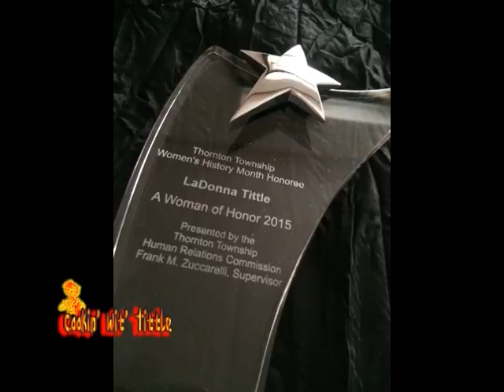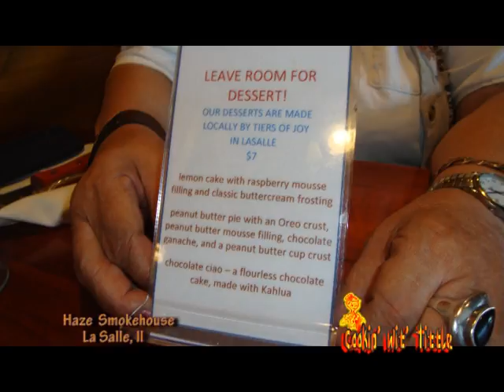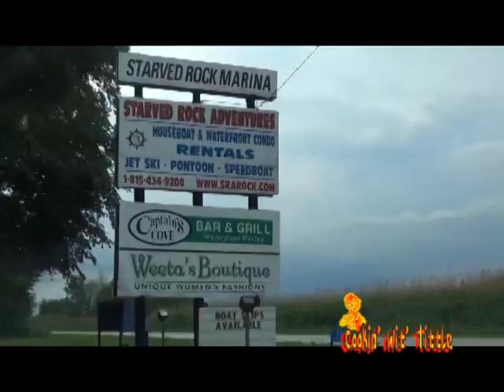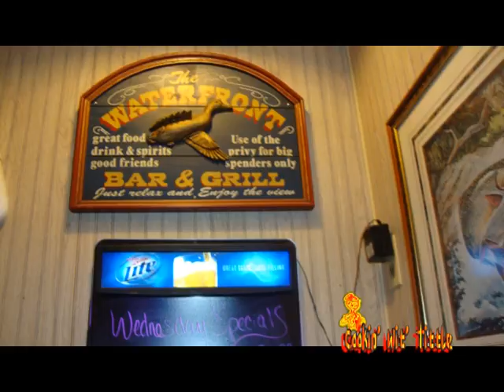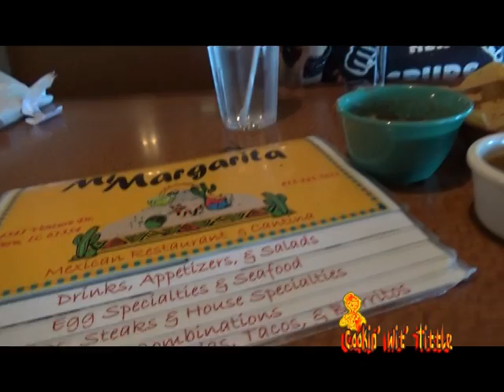Tittle Does Haze Smokehouse in Peru, River Cafe' in Utica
Tittle & Ms. Betty are on the 'road again' in Peru, Lasalle County, USA for Fun, Food, Wine & Swimming. Join in as they explore and discover some great place in Illinois." Bon appetite, lets eat, your Cookin'Wit'Tittle"(R). This is also a dedication to one of my favorite Artist of all time...'The Purple One'-PRINCE, R.I.P. Let's laugh(LOL) in the Purple Rain.